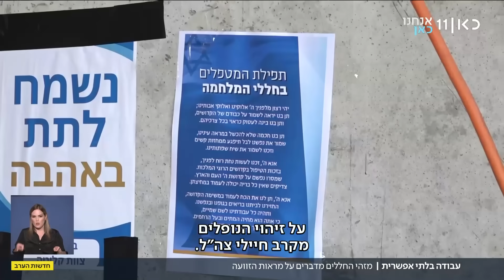כמות בלתי נתפסת של גופות: ביקור במרכז לזיהוי חללים של צה"ל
כאן חדשות | גם 11 יום אחרי פרוץ המלחמה, נמשכת מסביב לשעון ובתנאים קשים עבודת זיהוי החללים. אנשי הרבנות הצבאית, המשטרה וזק"א שנחשפים למראות מזעזעים, ובחרדת קודש עושים כל מאמץ כדי להביא כל נופל ונרצח לקבר ישראל. הכתבה של יאיר אטינגר, מתוך חדשות הערב 17.10.23